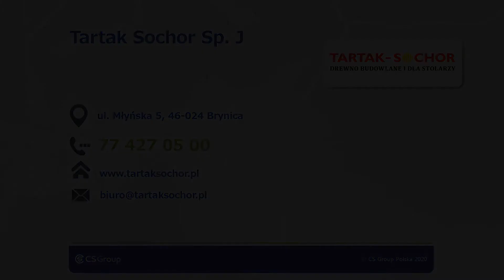Drewno budowlane Brynica Tartak Sochor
Zadowolenie klientów od zawsze stawiamy na pierwszym miejscu. Zajmujemy się sprzedażą drewna oraz materiałów stolarskich. Wyróżnia nas ponad czterdziestoletnie doświadczenie oraz stawianie potrzeb klientów na pierwszym miejscu. Zapewniamy jedynie konkurencyjne ceny.

W naszej ofercie znajdą Państwo między innymi więźby dachowe, drewno konstrukcyjne, kantówkę drzwiową czy tarcice. Zapewniamy transport produktów.

Na stale wyposaża się u nas wielu stolarzy, którzy nie wyobrażają sobie świadczenia usług bez naszych produktów. Jesteśmy otwarci na propozycje. Więcej informacji dostępnych na stronie: